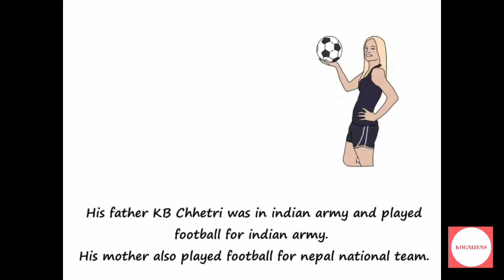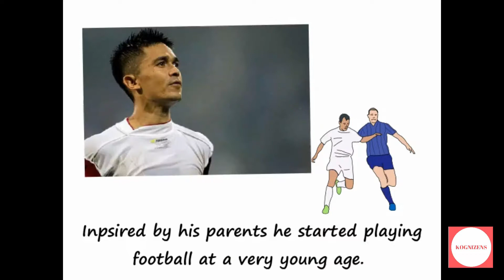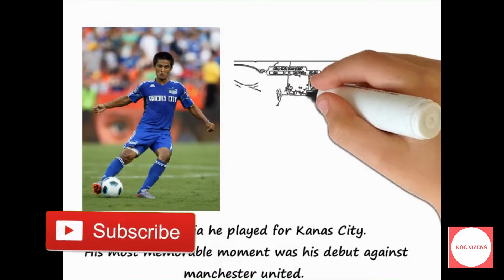Sunil Chhetri | Kognizens | Biography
This is a biography of Ashish Chalchanli !

Sunil Chhetri (born 3 August 1984) is an Indian professional footballer who plays as a striker for Indian club Bengaluru FC and the Indian national team.

He is both the most-capped player, and all-time top goalscorer for the India national team, with 56 goals in 97 appearances.
He is also the current captain of the national team.